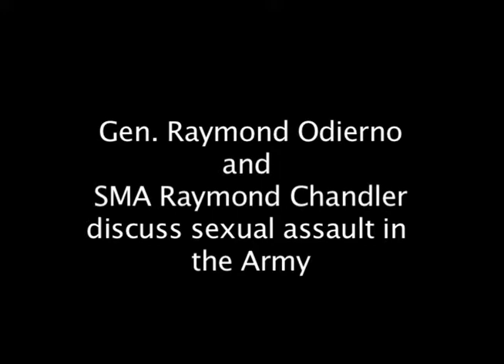Army Chief of Staff Gen. Raymond Odierno at Fort Bliss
Mark Lambie / El Paso Times